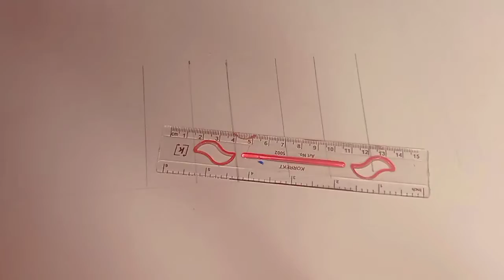How to draw Taj mahal | Step by step | Simple instructions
How to draw Taj mahal Step by step using only pencil